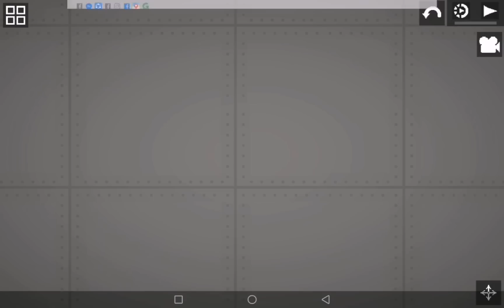Chainsaw man vs the corruption and the military